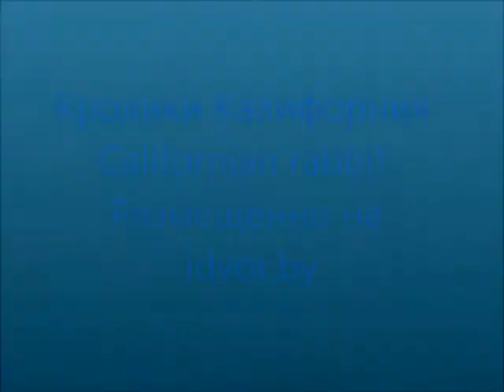Кролики Калифорния .Californian rabbit